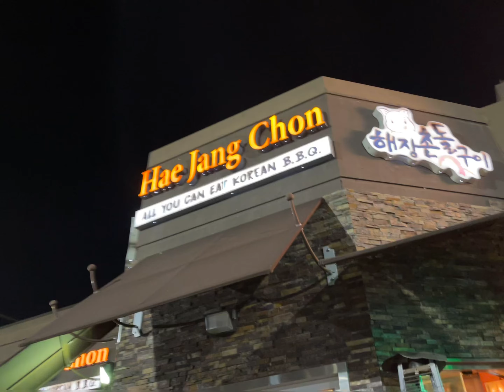Hae Jang Chon Korean BBQ Restaurant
Korean BBQ-style pork & other meats cooked on a stone grill & served inside or on an outdoor patio.